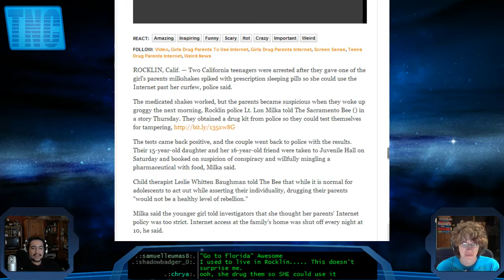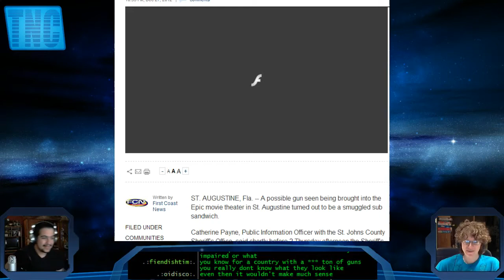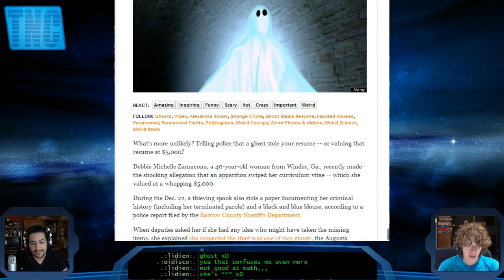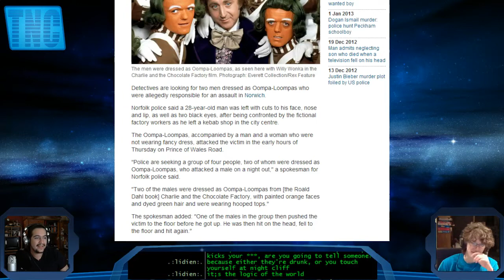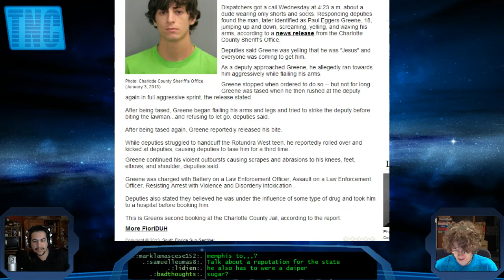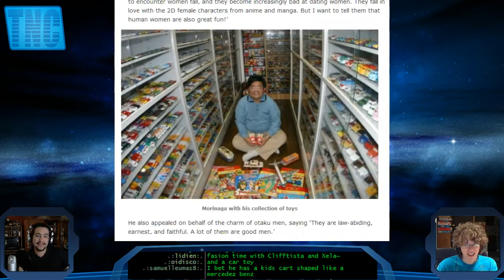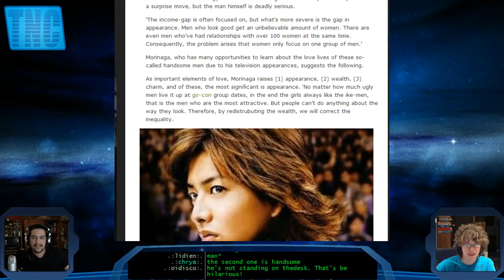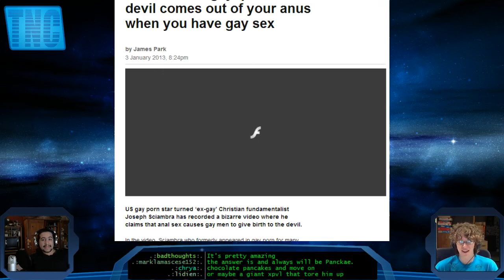Fondue of Stupid - TNC for January 3, 2013 - Section 2